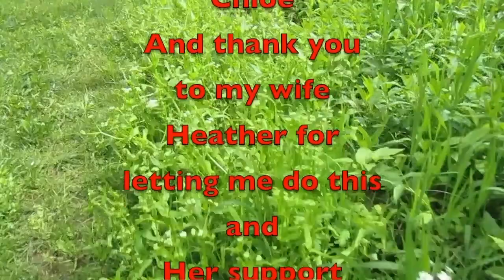Lake at Rest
In this video, we head out to my favorite lake spot just down the road from the house. Did a little time lapse on this one. A little windy and chilly but very calming.

Amazon Link
Nomadic Gear Backpack Clip